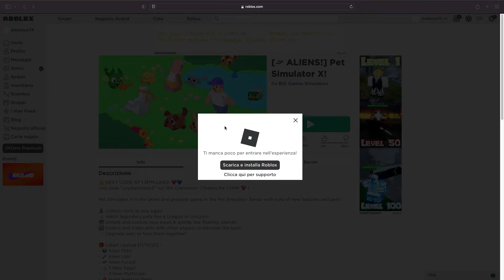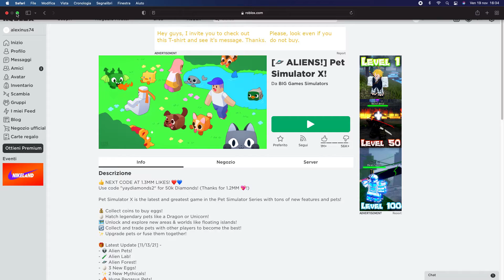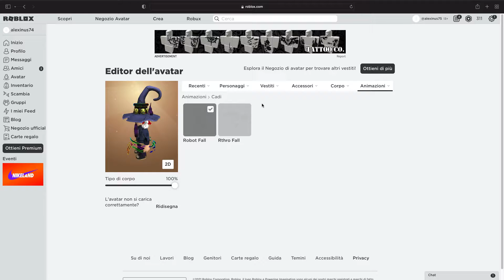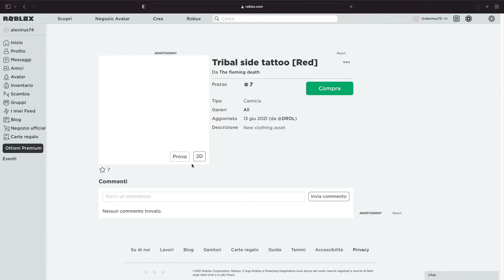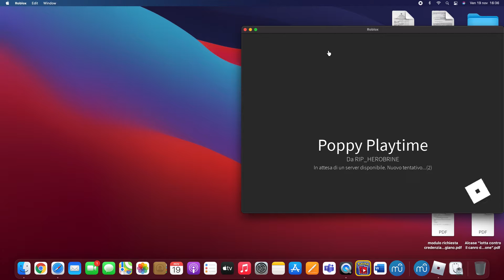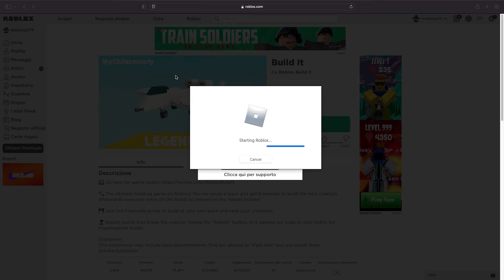mi scammano su pet simulator X!!!!